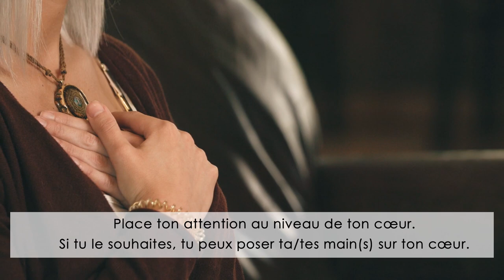7 MN POUR ELEVER SON TAUX VIBRATOIRE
Comment HARMONISER son CŒUR et son ESPRIT  pour élever son⚡TAUX VIBRATOIRE ?  Si tu fais vibrer ton 💜 en ressentant intensément des ÉMOTIONS DE HAUTES FRÉQUENCES, 🌈 tu ouvres la porte à une énergie transformatrice puissante. Au fur et à mesure que tu pratiqueras cet exercice, tu ouvriras de + en + ton cœur à toi-même, aux autres et à la vie.
En augmentant ton taux vibratoire, tu attireras immanquablement dans ta vie des situations et évènements de plus en plus positifs.

Outils et techniques de développement :

personnel
émotionnel
et spirituel.

🌺 PLAYLIST Méditations avec différentes émotions,

mais aussi 2 vidéos avec choix de l'émotion libre :
1 en version courte et 1 en version longue

DESCRIPTION DE LA VIDÉO :

7 MN POUR ELEVER SON TAUX VIBRATOIRE

Je te propose de pratiquer un exercice qui allie :
🌈 la respiration en cohérence cardiaque (6 respirations par minute)
🌈 à l'émission de vibrations de Hautes Fréquences - en ressentant
       intensément des émotions positives telles que :
       - Amour
       - Bienveillance
       - Joie intérieure
       - Confiance en la vie
       - Gratitude

CHAPITRES DE LA VIDÉO :

0:00 – Intro
0:42 - Version avec Musique 432 Hz
7:36 - Version avec bips

🎵 CREDITS MUSIQUE

Musique de relaxation libre de droit – Composée par joffrey lorre

fréquence de guérison 432hz libère les blocages mentaux, Apaise le stress + ondes thêta 4hz  Par Joffrey Lorre